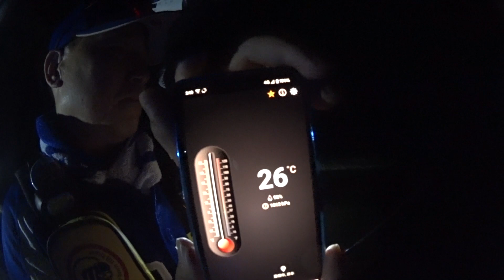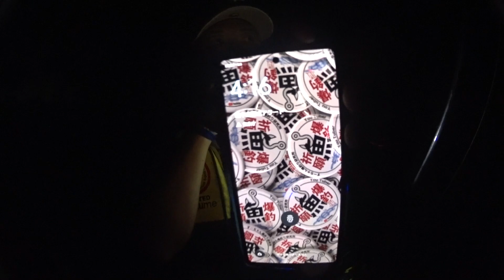遠州灘田原サーフ谷ノ口ポイントで海水温測定したら驚きの海水温でした！ 2023年8月19日（土） 上州屋ｵﾘｼﾞﾅﾙ飛び過ぎダニエル ビーチウォーカーリンバー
★マーチンルアー杯★

★期限1月1日～12月31日23時59分まで

★参加者は、2000円～3000円のルアーを購入
優勝すれば参加者全員のルアーをもらえる

★対象魚
鮃　マゴチ　シーバス系　カンパチ系　梶木系　鮪系　鰹系
青物(鰆系　鰤系　鯵　鯖)

★対象魚で無くとも
参加者が誰も対象魚を釣り上げれなかったら　対象魚以外でも審査対象となります。

★マーチンルアーで釣り上げた魚とマーチンルアーそしてメジャーが写る写真をグループライン研究室へ投稿

★対象魚で１番サイズのでかい魚を上げた人の優勝

★優勝表彰式は、2024年の1発目動画釣行にて表彰式を行います。

★マーチンルアー改造
基本改造は、OKですが、マーチンルアーの原型をとどめない改造やミノールアー　シンキングペンシルルアーに取り付けるは、NGです。あくまでもマーチンルアーがメインのルアーとして下さい。

★同サイズで決着がつかない場合
マーチンルアーで釣り上げた魚の合計サイズで決着をつけます。

★参加者は、ラインのすーちゃん爆釣り研究所グループラインへの登録が必要となります。

★マーチンルアーで釣り上げたら
魚と魚のサイズが分かるメジャーそしてマーチンルアーが一緒に写る写真をすーちゃん爆釣り研究所グループラインへ投稿して下さい

★YouTube動画の詳細に
すーちゃんのTwitter　Instagramのアドレスが記載されておりますのでそちらからDMしてマーチンルアー杯への参加者希望と送って下さい

★直接サーフなので会ってライン交換からのグループラインへの登録もOKです。